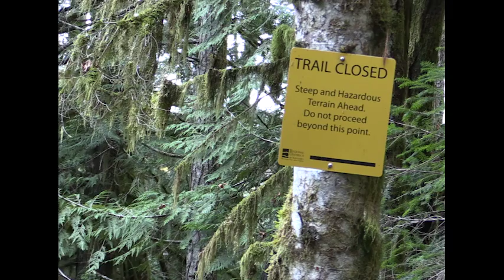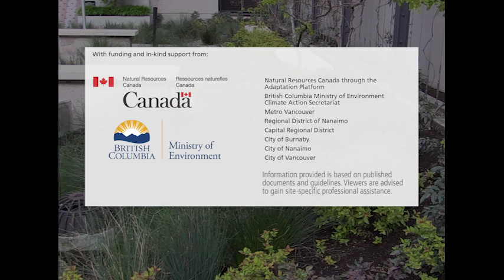BC Adapts: Introduction to Rainwater Management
In British Columbia, climate change is expected to bring more intense short duration storms and increased runoff from roof and pavement. To adapt to climate change, we need to increase the use of low impact green infrastructure across our urbanizing watersheds.

This video is part of a series which provides an introduction to living with climate change on the BC Coast.